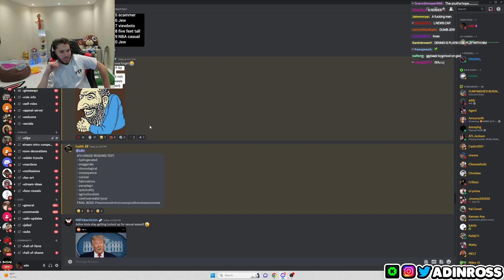Adin Ross tries a 6th grader reading test.. 🤣